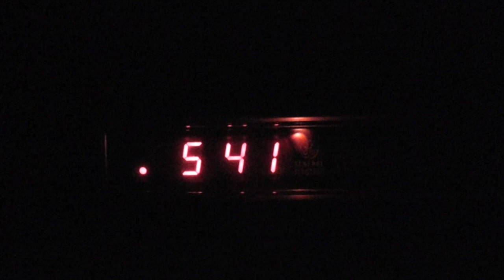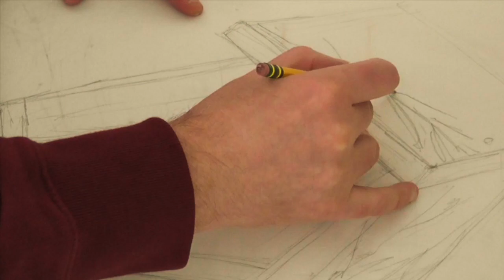Birdhouse Drawing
A typical day in my studio starts with practicing a little guitar and trying to make progress on writing a song. Today, I'm drawing a birdhouse and working on an original song I wrote called "Morning Oatmeal".